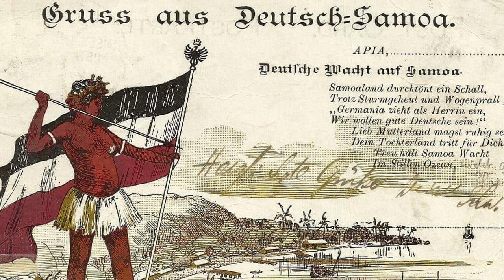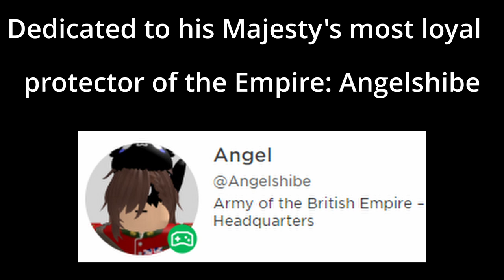1 Hour of Colonial Music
I realized that no one has made a playlist like this yet and decided to make one my self
Timestamps:
0:00 (Hino De Carte - Portuguese Empire)
2:47 (Marcha Real - Spanish Empire)
3:52 (Marche Henri IV - French Empire)
5:51 (Merck Toch Hoe Sterck - Dutch Empire)
8:57 (The British Grenadiers - British Empire)
10:35 (The British Light Infantry - British Empire Loyalists)
12:39 (Rule Britannia - British Empire)
15:56 (den tapre landsoldat - Danish Empire)
18:00 (Vers l'avenir - Belgian Empire)
21:40 (God Save the Tsar - Russian Empire)
24:03 (In Honolulu - German Empire)
27:26 (Heia! Heia Safari! - German Empire)
29:33 (Das Suderwestlied - German Empire)
33:10 (Soldiers of the Queen - British Empire)
36:18 (Uncle Sammy March - American Empire)
39:49 (55 Days at Peking - 8 Nations alliance)
41:49 (Boots - British Empire)
44:39 (A Tripoli - Italian Empire)
48:08 (Le chant des Africains - French Empire)
52:34 (By order of the King - British Empire)
55:38 (Les Africains - French Empire)
59:28 (Faccetta Nera - Italian Empire)
1:01:39 (Angola É Nossa - Portuguese Empire)
1:03:33 (Rhodesians never die - Rhodesia)
1:06:51(It's a long way to Mukumbura - Rhodesia)
1:10:08 (The battle of the Falklands - British Empire)
1:12:40 (End Credits)